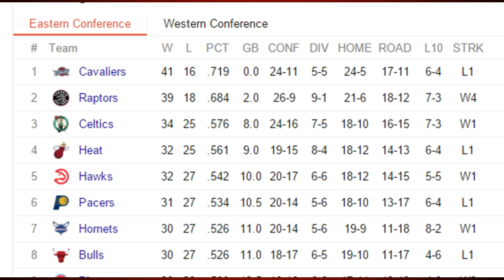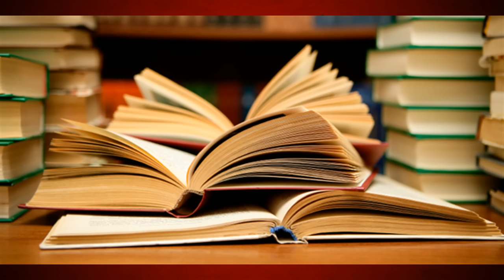What's Wrong With The Chicago Bulls? | KOT4Q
Leave a comment in order to become one of the "MVPs Of The Day"